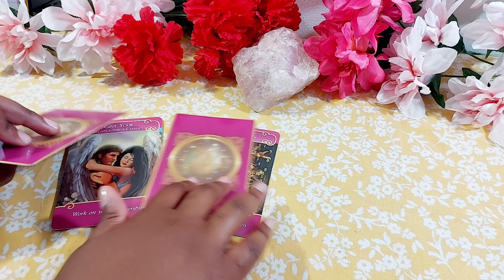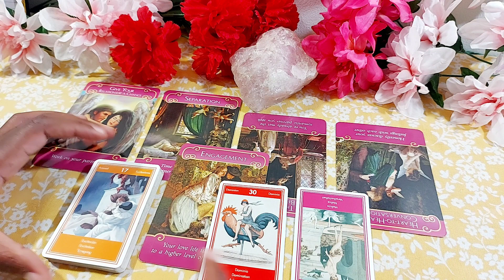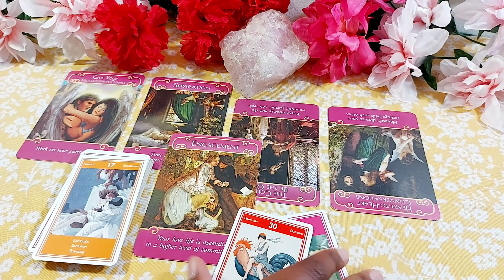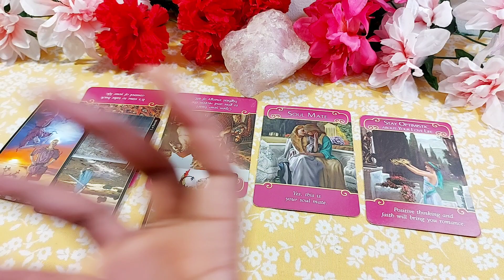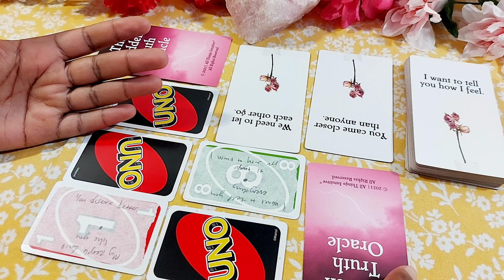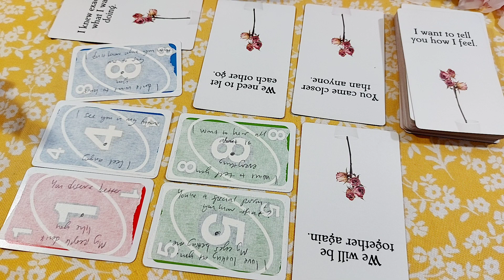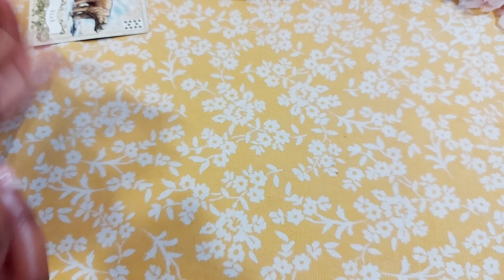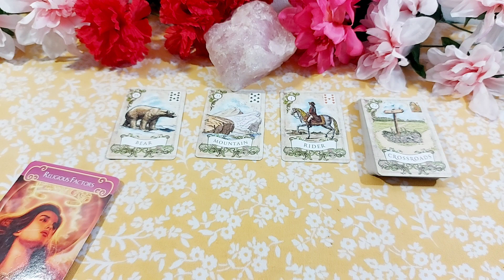Taurus Love ❤️ "I'm wrestling to tell you this about my past person Taurus" Mid-November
Taurus their past is getting in the way of you two...

To continue the reading and find out what's next in the connection + their likely actions and channeled messages follow into the extended!

Get your copy of the "ME: My Entry to Me" Journal to use for your scripting and manifestation needs ♡

Red: ME: My Entry to Me

White: ME: My Entry to MeNovember to December Full Moon +New Moon Energies 🌟🙌 Love + more, 💖What You Need to Hear

Black: ME: My Entry to Me

Yellow: ME: My Entry to Me

✨ Deep-Dive Guidance Reading $97 USD
🎉 Clarity Guidance Reading $67 USD
🎊Snapshot Guidance Reading $47 USD